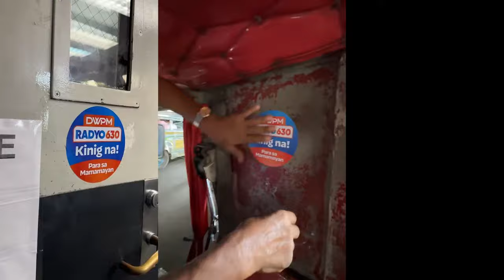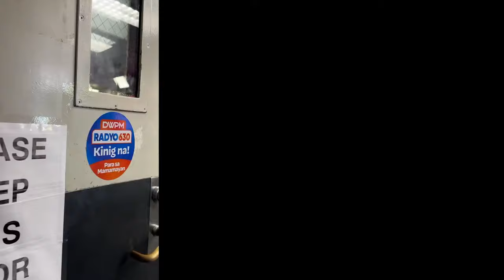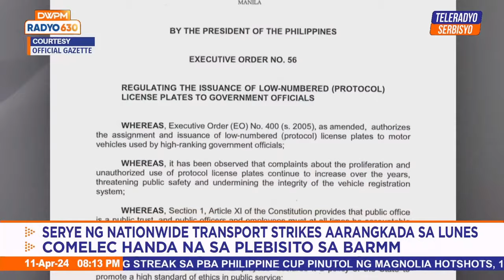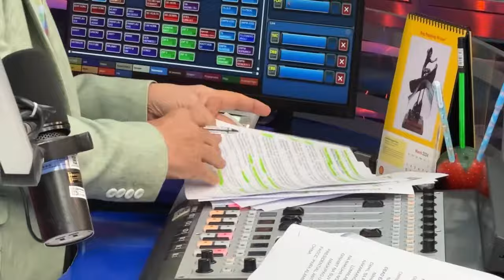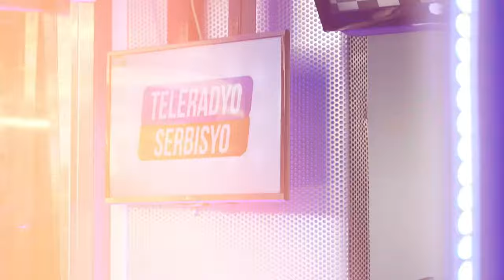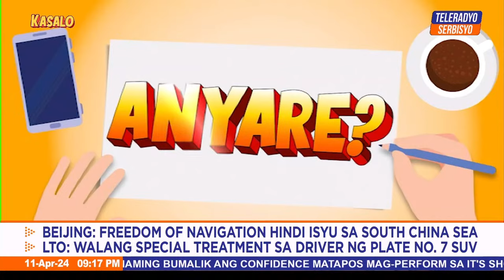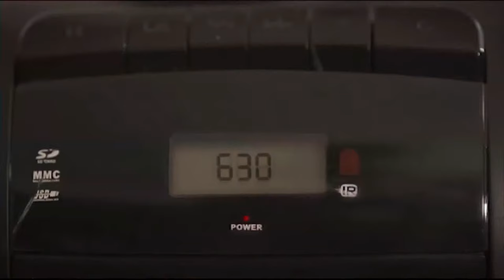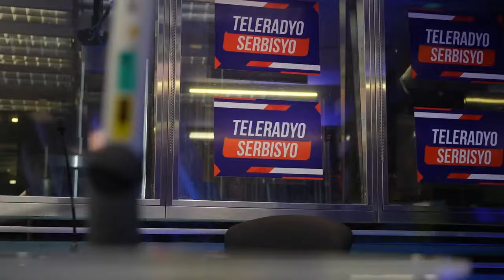Radyo 630 - Kasalo (April 10, 2024)